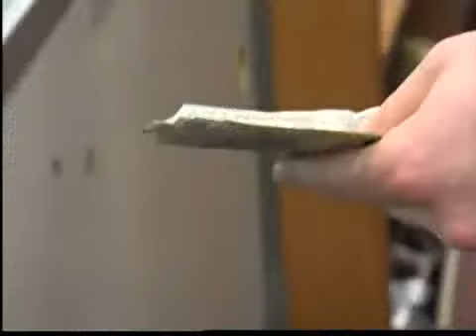How to avoid wracking up holiday debt